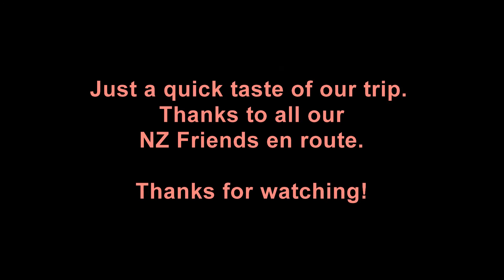NZ TRIP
Exploring NZ South Island rivers and Lakes, fishing  for trout salmon. Plus some other wild life!
All large fish were returned to the water! Small ones we ate!!!